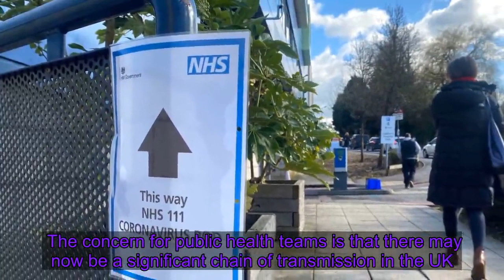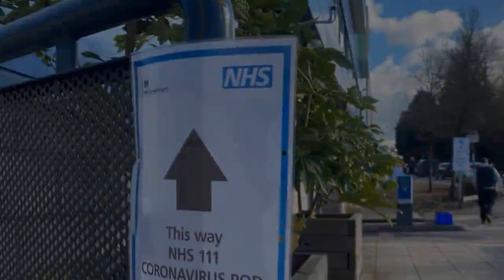Coronavirus: First UK infection hikes risk of domestic COVID-19 outbreak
The chances of a COVID-19 outbreak in the UK have been significantly raised by the first "community" transmission of the virus. Until now doctors have identified suspected cases by testing people who have returned from certain high-risk countries and have flu-like symptoms.    It will be much harder to identify infected individuals who have not been outside the UK.    There are many other causes of coughs and fevers at this time of year and there simply would not be the capacity to test everyone for the virus. The concern for public health teams is that there may now be a significant chain of transmission in the UK.    The individual in Surrey is unlikely to have considered that their symptoms were due to the coronavirus, so they may not have sought medical help straight away with a high chance of spreading it in the meantime.    Even more of a worry is the source of the virus hasn't been identified.    Who gave it to the patient in Surrey? How many others have they infected? And have they in turn also passed on the virus? Contact tracing in those circumstances is much more challenging. Patient 0 - the original source - has never been identified in the Italian outbreak. It's likely they only had mild symptoms and kept going with everyday activities, seeding an outbreak that remained below the radar for several days.  Listen to "COVID-19 response: Not enough or over-reaction? | 27 February 2020" on Spreaker.    :: Listen to the Daily podcast on Apple Podcasts, Google Podcasts, Spotify, Spreaker Just over a week ago Italy had just three reported cases. Now it's over 800 according to official statistics and scientists believe there are many more still undetected. Whether there is a similar explosion of cases in the UK depends on the success of public health doctors in shutting down every chain of transmission. And the longer it takes, the harder it will be.